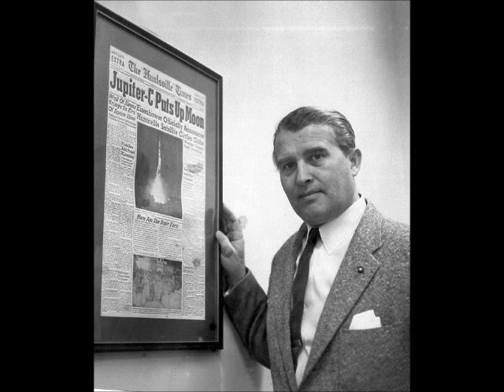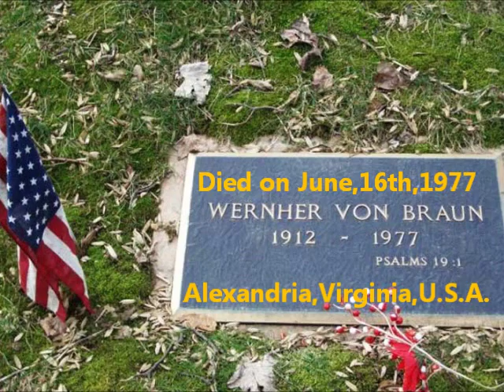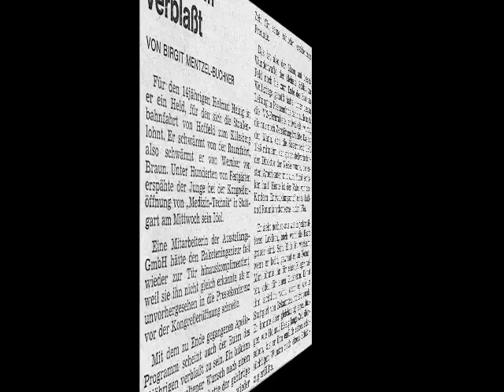100th Birthday Of Professor Dr. Wernher Von Braun (March, 23rd, 1912 - June,16th, 1977)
On March,23rd 2012, is the the 100th birthday of the designer of the Saturn V moon rocket, Professor Dr. Wernher von Braun.
My movie shows pictures of the life of the German rocket designer and I report about my meeting with Professor Dr. Wernher von Braun.
Language of the movie is English.